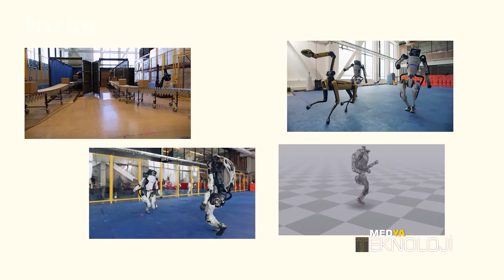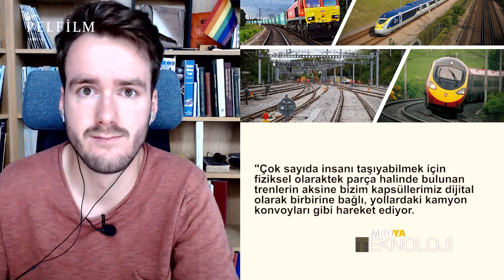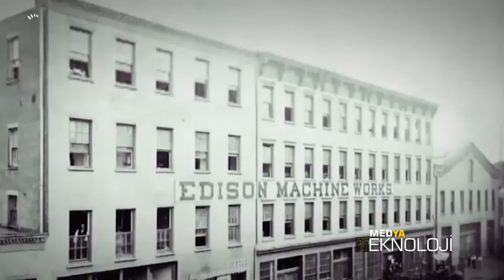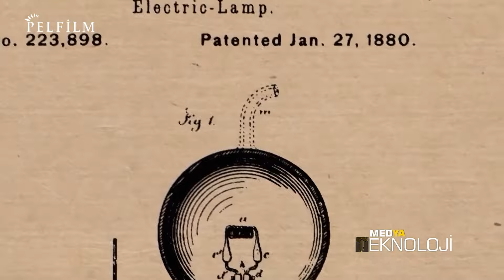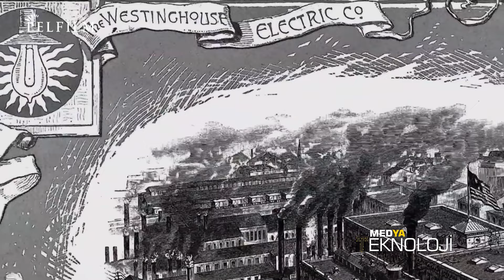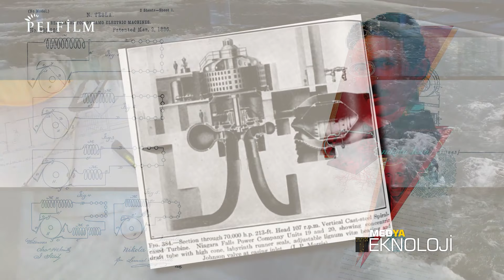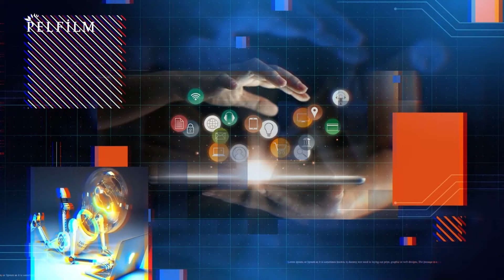MEDYA TEKNOLOJİ - DİŞİ KÖPEKBALIKLARI - İNSANSI ROBOTLAR